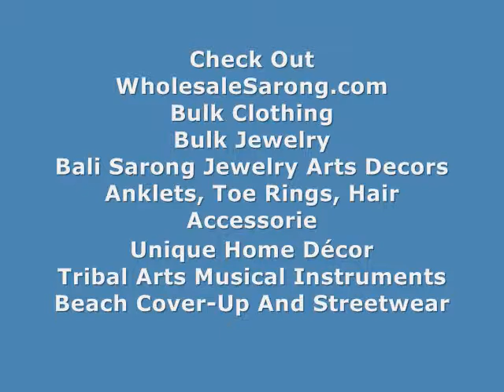wholesale handmade hemp belts beads seashell dangles wholesalesarong.com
USD$1.35 to $1.75
Product code: hemp-belt-1

wholesale hemp macrame belt
wholesale hemp products lady's waist belts
wholesale hemp jewelry hemp belt
Hemp Wholesale Distributor
Buy Hemp Jewelry Wholesale